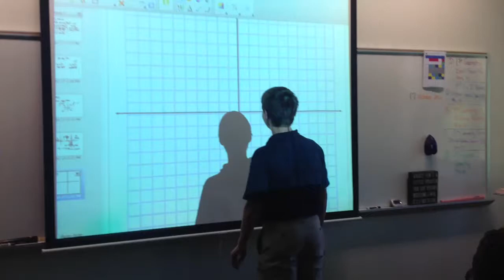John's awesome slope dance